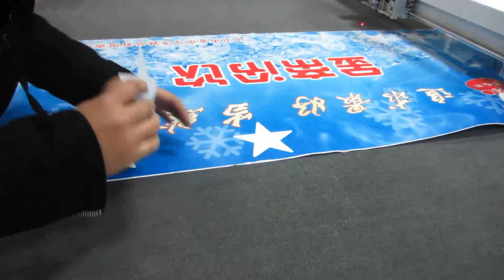IECHO sticker cutting video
IECHO is the leader of China cutting system.
Our machine can cut leather、 composites、 cardboard 、sticker 、acrylic 、PVC 、PP 、PE、